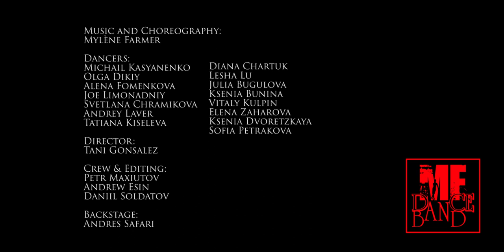MF DANCE BAND - Je T'aime Mélancolie (Dance Tribute 2020)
💥Танцевальный коллектив MF DANCE BAND представляет свой новый трибьют клип на песню Je T'aime Mélancolie 🎈

Music & Choreography: Mylène Farmer

Dancers: Michail Kasyanenko, Olga Dikiy, Alena Fomenkova, Joe Limonadniy, Svetlana Khramykova, Diana Khartyuk, Lesha Lu, Julia Bugulova, Ksenia Bunina, Vitaly Kulpin, Elena Zaharova, Ksenia Dvoretzkaya, Sofia Petrakova, Andrey Laver, Tatiana Kiseleva, Tani Gonsalez

Director: Tani Gonsalez
Crew & Editing: Petr Maxiutov, Andrew Esin, Daniil Soldatov
Backstage: Andres Safari